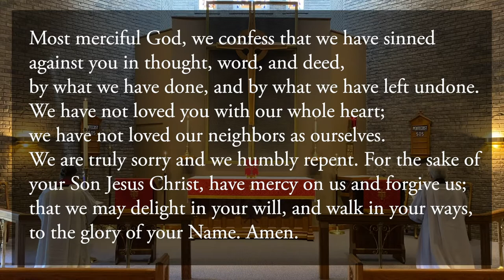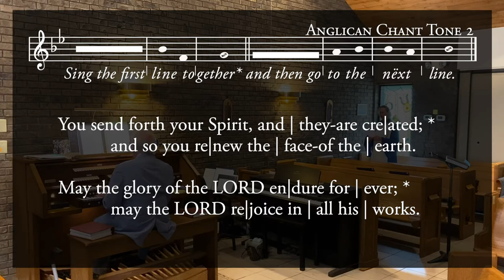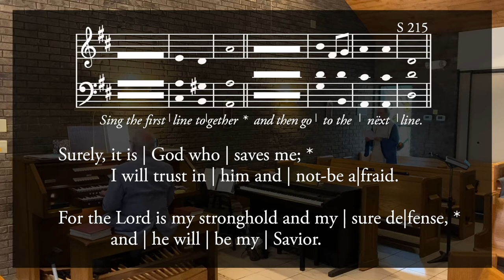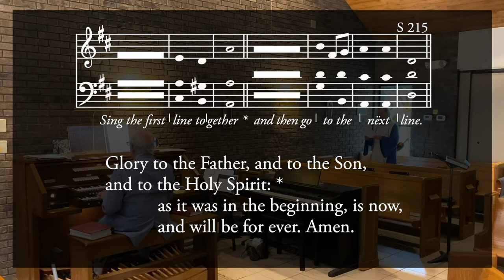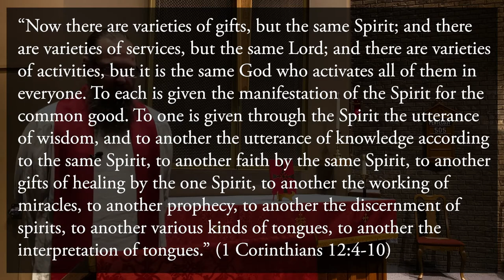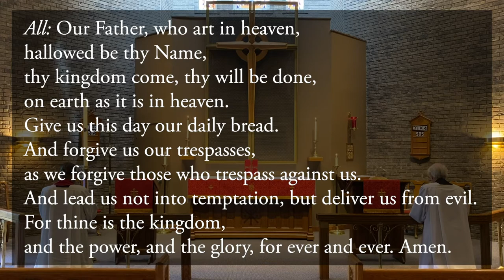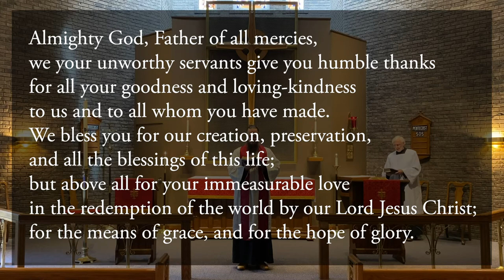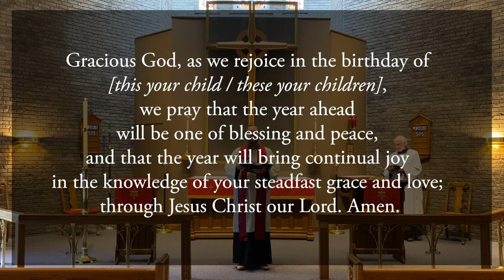Sunday Morning Prayer with Homily @ St. Thomas (Pentecost, 2020)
Join us for a celebration of Morning Prayer on the Day of Pentecost at St. Thomas à Becket Episcopal Church during the Coronavirus Pandemic.